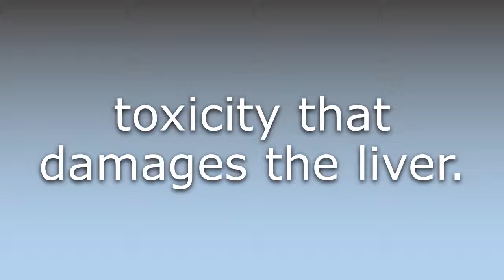What does Hepatotoxicity mean?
What does Hepatotoxicity mean in English? Learn the meaning of the word Hepatotoxicity! How to Pronounce Hepatotoxicity. Expand your vocabulary, learn words.